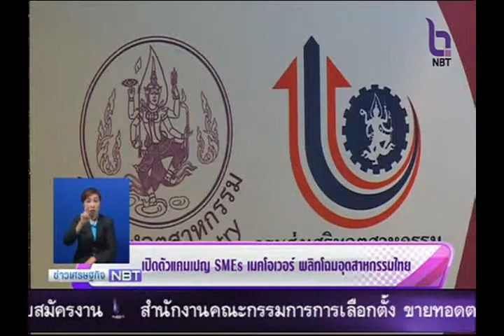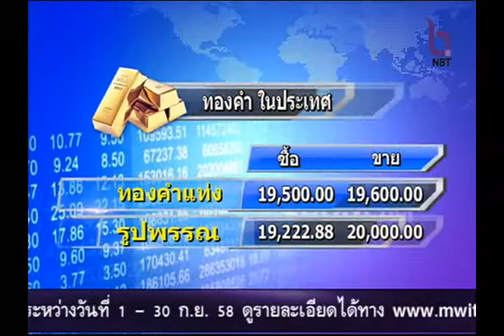ข่าวเศรษฐกิจ 24 สิงหาคม 2558